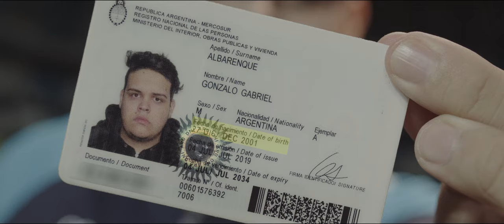RACING 20 AÑOS PASO A PASO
Dirigido por Adrian Chiste